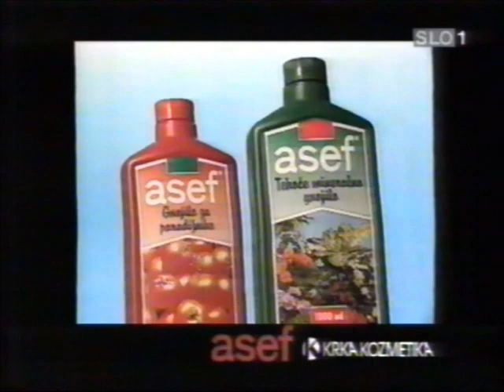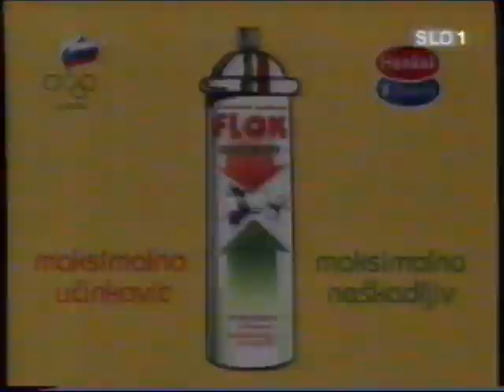Stare slovenske reklame iz devetdesetih II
Starejši epp iz leta 1995. Osebno sovražim reklame, a vseeno je v starih nekaj posebnega in začuda obujajo spomine. Moj namen torej ni reklamirati.
Tako ali tako pa je pol firm že propadlo :D